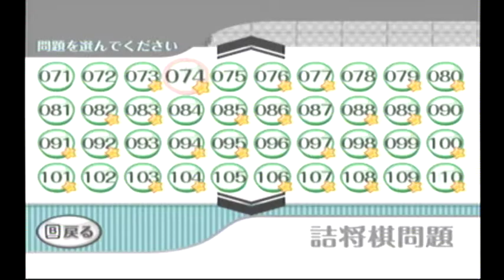通信対局 早指 将棋三段 詰将棋 第７４問IOHD0104